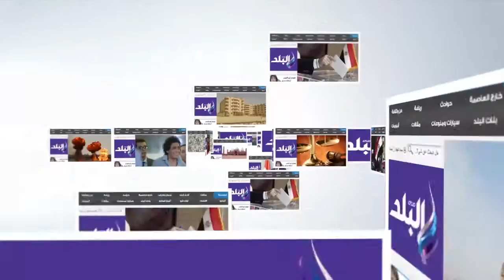صدى البلد |" محافظ الدقهلية يزور كنيسة الروم الكاثوليك للتهنئة بعيد القيامة